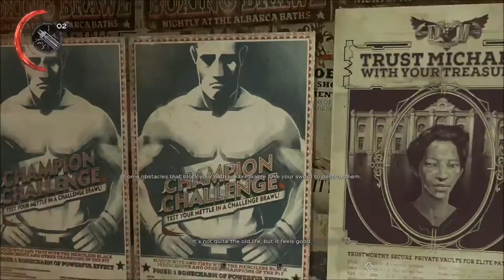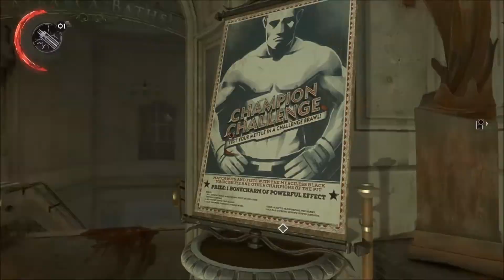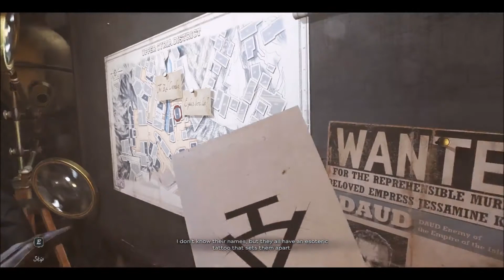Dishonored: Death of the Outsider PC Gameplay - The First Mission!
We play the entire first mission of Dishonored: Death of the Outsider on PC! Talk to rats, save Daud, firebomb some dogs, and sneak sneak sneak!

GameWatcher is an online PC based publication that offers the latest news, reviews, previews, interviews, videos and mods to its users. Head on over to GameWatcher.com for more on your favorite PC games.